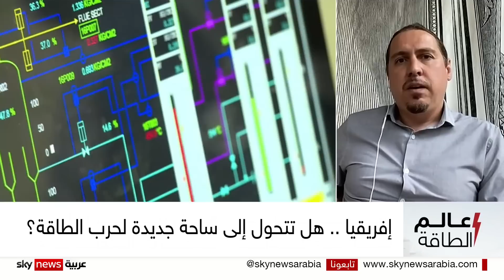الصراع على اليورانيوم.. هل تُحسم المعركة في إفريقيا؟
هل تتحول إفريقيا إلى ساحة جديدة لحرب الطاقة؟ ولماذا يحتدم الصراع على اليورانيوم؟